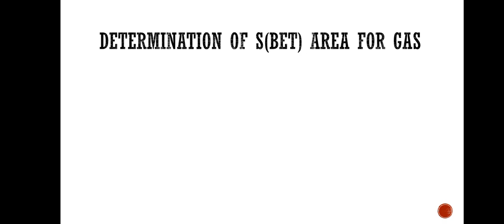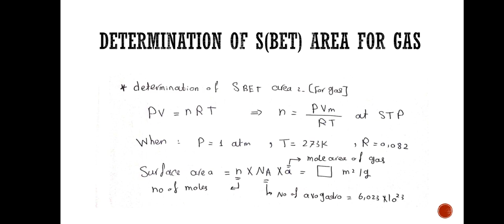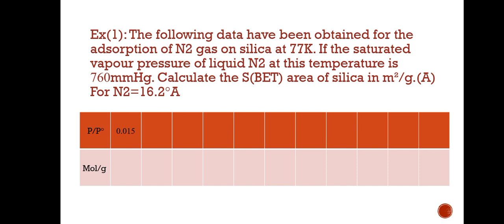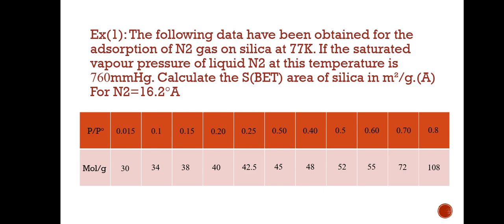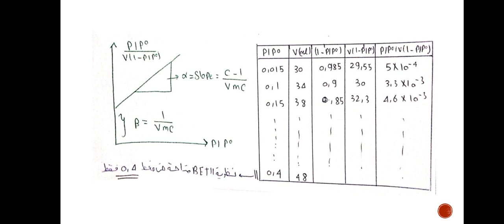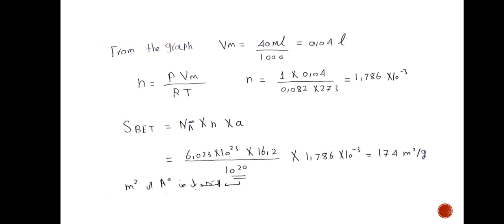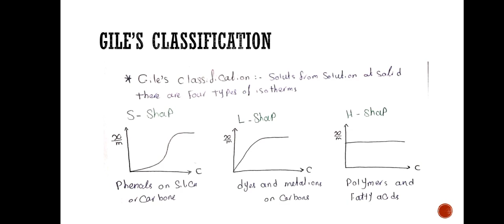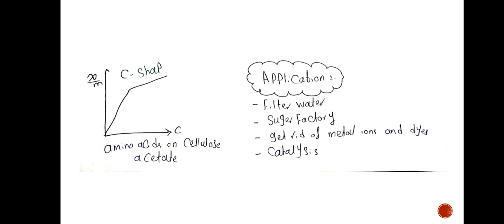كيمياء السطوح - المحاضرة الرابعة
نتمني تكونوا استفدتوا من محاضرة النهاردة وانتظرونا في محاضرات قادمة ومتنسوش تلقوا نظرة على كورساتنا السابقة، ولو عندك اي طلبات بخصوص كورسات جديدة تفضل بذكرها في التعليقات وهيتم اخذها في الحسبان ومناقشتها قريبا بإذن الله.